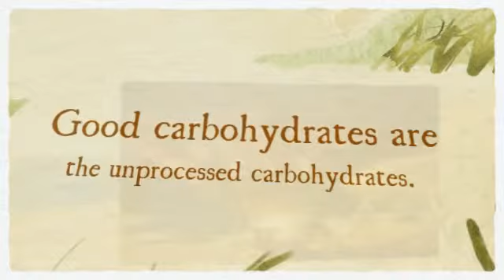How Elders Will Enjoy A Healthy Life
Stander give us some ideas on how we can manage our aging parents and how are we going to prevent fall and make them feel very special.